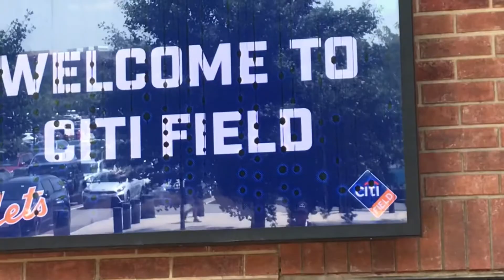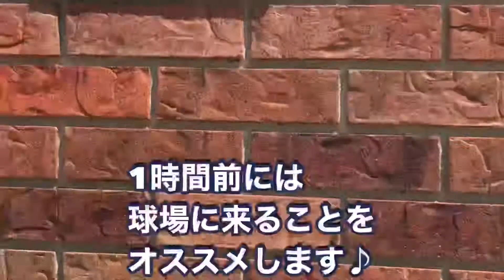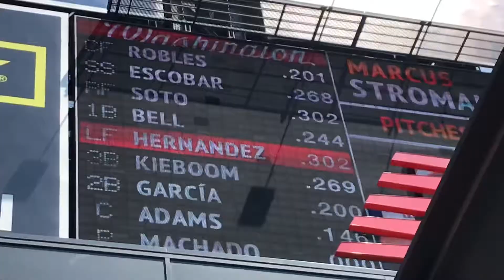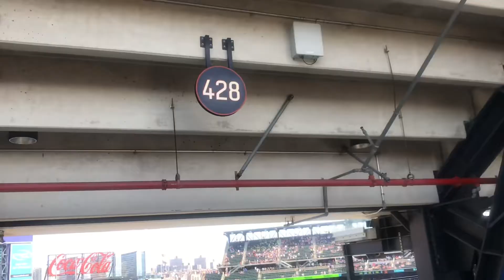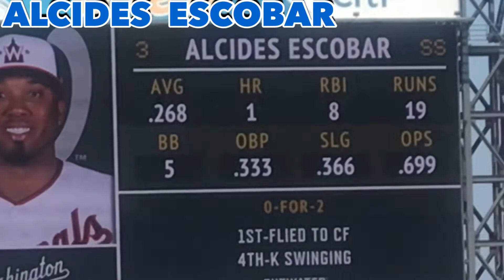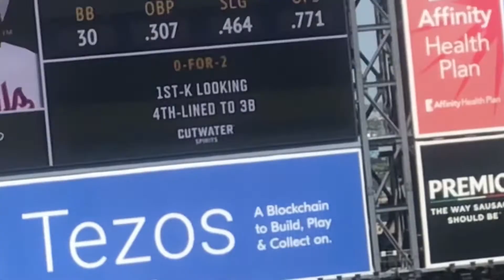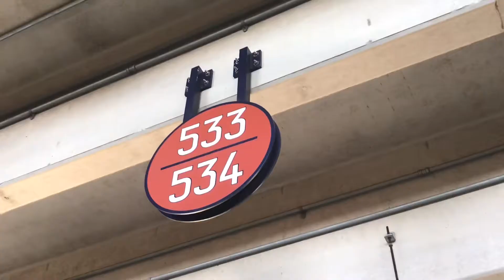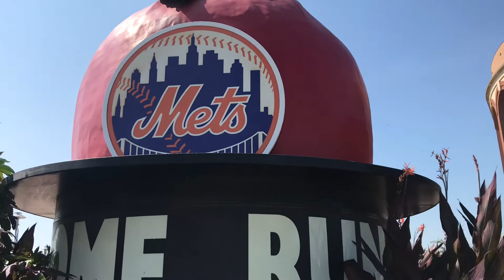メジャーリーグ観戦ココに注意⭐︎ポイント3(ニューヨークメッツ対ワシントンナショナルズ)2021年8月12日(木)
どーも　こんにちは
こんばんは、ツカサと言います。
ニューヨーク在住のおっさんです。

米国東時間:700am
日本(冬時間9:00pm/夏時間8:00pm)にアップ
してます。

Twitter. /Tsukasa NYC